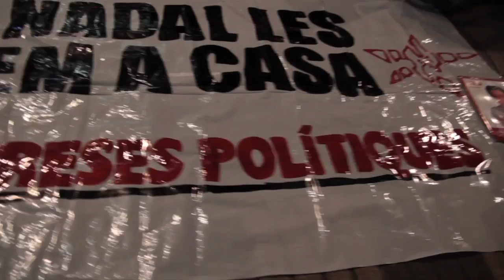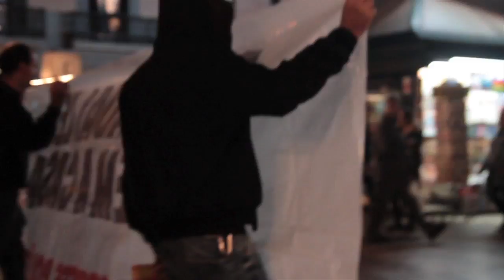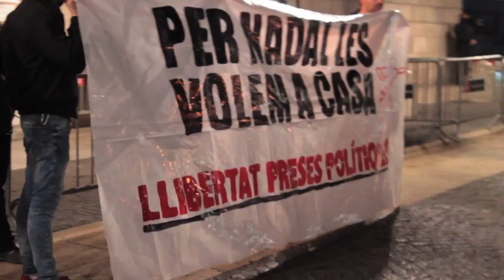Marxa de Torxes pels presos polítics 2015 Barcelona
Marxa de Torxes pels presos polítics pels carrers de Barcelona, fins a Placa Sant jaume on se va llegiir un comunicat per els preses politics de Catalunya.